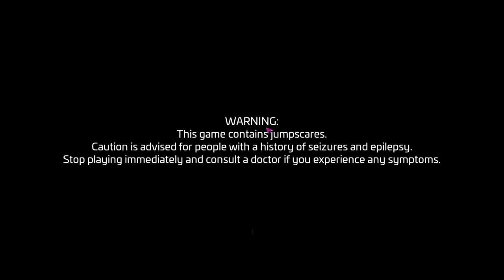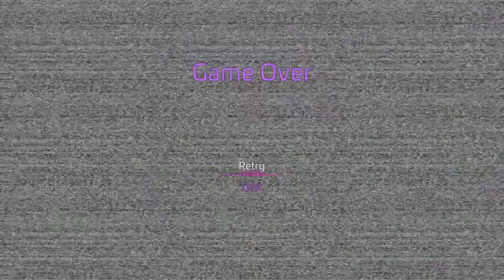fnaf sb pt4